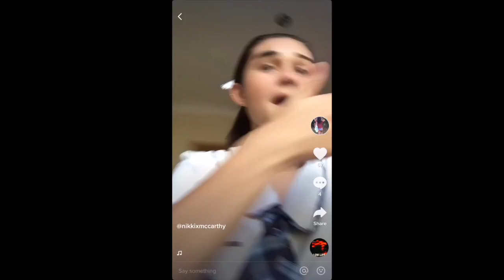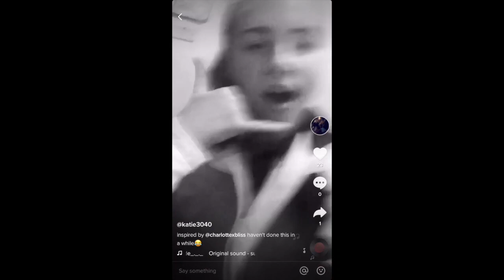ASSISI SENIOR GRADUATION VIDEO 2019